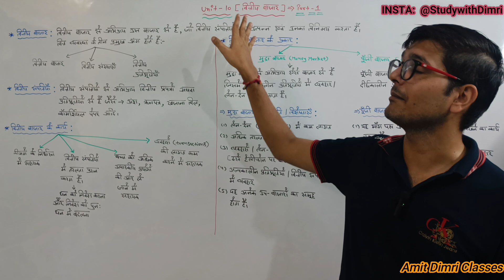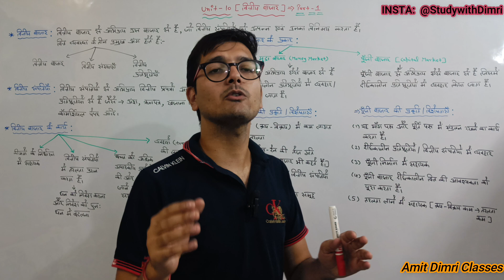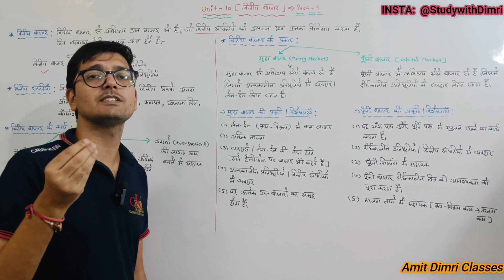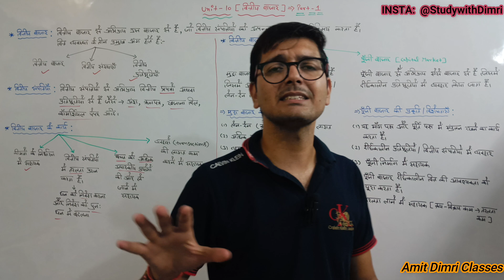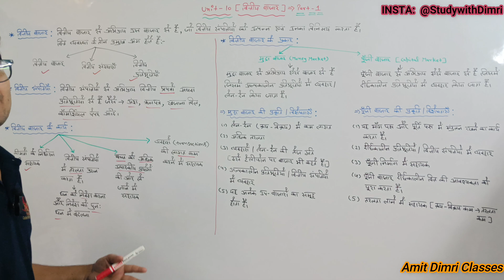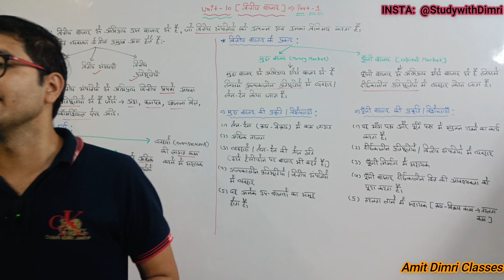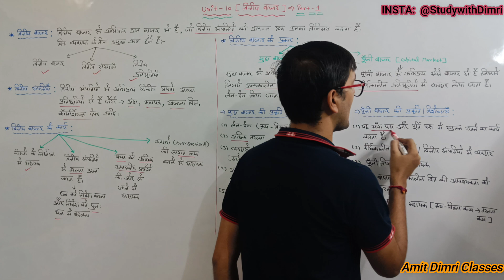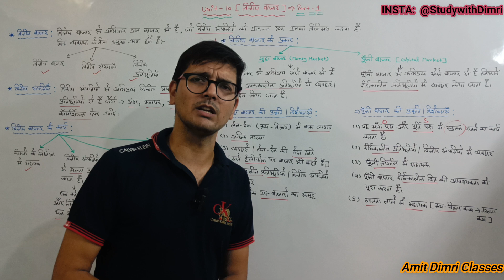वित्तीय बाजार (Financial Market) - Chapter - 10 (Part -1)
वित्तीय बाजार (Definition of Financial Market in Hindi)
Functions of Financial Market in Hindi
वित्तीय बाज़ार के कार्य
Types of Financial Market
वित्तीय बाज़ार के प्रकार
मुद्रा बाज़ार (Money Market)
पूंजी बाज़ार (Capital Market)
मुद्रा बाज़ार की विशेषताएं / प्रकृति
पूंजी बाजार की विशेषताएं / प्रकृति
Features of Money Market in Hindi
Feature of Capital Market in Hindi
Full Business Studies notes in Hindi
Helping Content from - R K Singla
Business Studies - Class 12 (R K Singla)
Business Studies full videos in Hindi